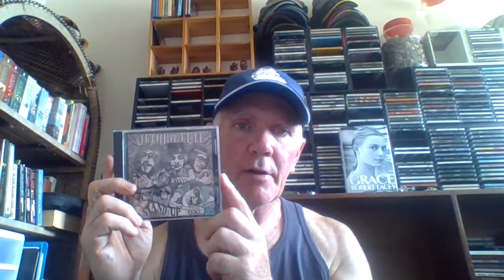Jethro Tull Stand Up Album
This video will feature a look back to Jethro Tull's classic album called Stand up.